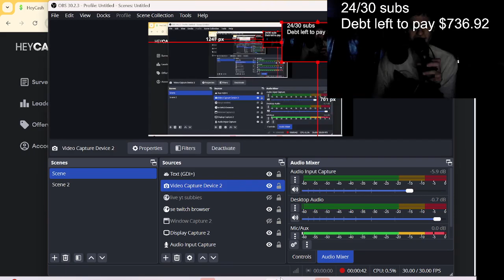Heycash Weekly draw 11/28/2024